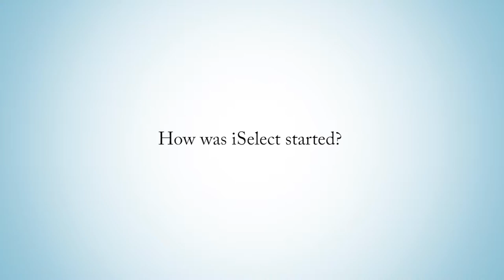How iSelect Got Its Start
iSelect's Mike Kime explains the early days and the idea behind the fund.